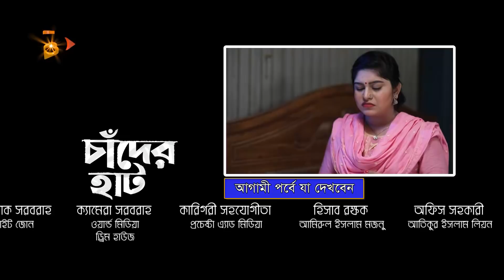Chader Hat | চাঁদের হাট | পর্ব - ২২ | Bangla New Natok | Salauddin Lavlu | Dr. Ejaj | Nagorik Natok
Bangla New Natok 2021 - চাঁদের হাট (Chader Hat)
Episode: 22 ( ২২তম পর্ব)
Cast: সালাহ্‌ উদ্দিন লাভলু (Salauddin Lavlu), ডা: এজাজ (Dr. Ejajul Islam), রুনা খান (Runa Khan), নাদিয়া আহমেদ ( Nadia Ahmed), সাজু খাদেম (Saju Khadem), নাজিরা মৌ (Nazira Mou), নাবিলা ইসলাম (Nabila Islam), রিমি করিম (Rimi Karim), প্রমুখ।
Written by: শফিকুর রহমান শান্তনু।
Directed by: অনিরুদ্ধ রাসেল।